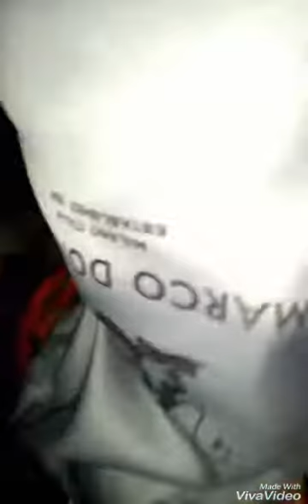Trick or treating part 7